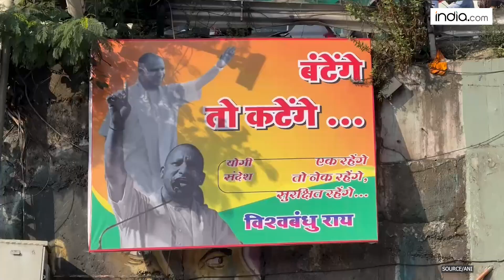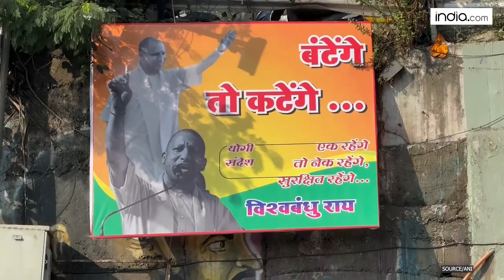Maharashtra Assembly Election: बंटेंगे तो कटेंगे, योगी के बहाने किसे संदेश दे रही है BJP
Maharashtra Assembly Election: हरियाणा विधानसभा चुनाव के दौरान उत्तर प्रदेश के सीएम योगी आदित्यनाथ ने हिंदुओं को एकजुट होकर राष्ट्र के लिए वोट देने की अपील की थी. उन्होंने इस दौरान एजेंडा सेट करते हुए नारा दिया था- 'बंटेंगे तो कटेंगे'. अब इसकी गूंज महाराष्ट्र में सिर्फ सुनाई नहीं दे रही है बल्कि दिखाई भी देने लगी है.
महाराष्ट्र विधानसभा के लिए मतदान 20 नवंबर को होना है. इससे पहले मुंबई के अंधेरी ईस्ट, वेस्टर्न एक्सप्रेस हाइवे और बांद्रा इलाके में होर्डिंग्स लग गई है. कहा ये भी जा रहा है कि इस पोस्टर के माध्यम से बीजेपी न केवल मतदाताओं को बल्कि विरोध कर रहे कार्यकर्ताओं को संदेश दे रही है. पोस्टर पर लिखा है बटेंगे तो  कटेंगे. वहीं पोस्टर में आगे लिखा है एक रहेंगे तो नेक रहेंगे, सुरक्षित रहेंगे.